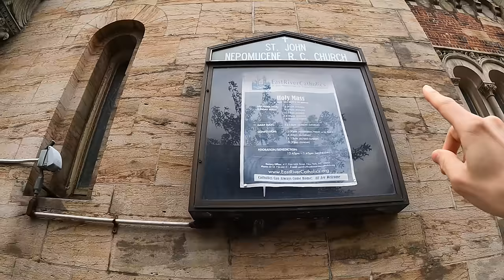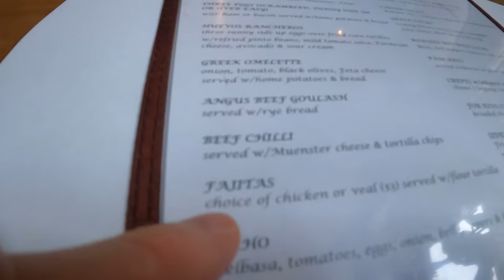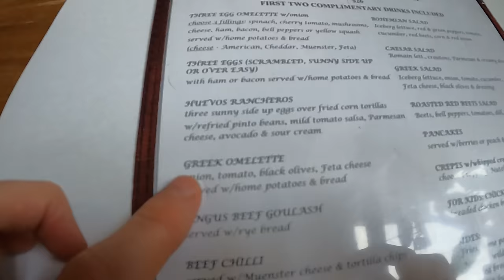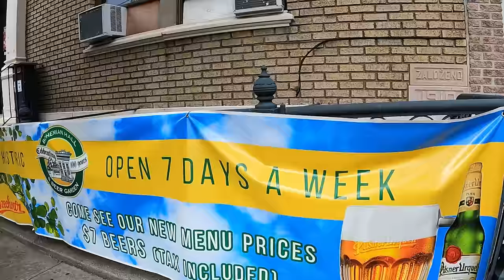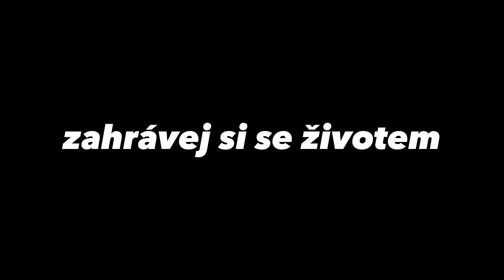ČESKÁ ČTVRŤ v New Yorku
🎥 Každý měsíc živý přenos se mnou, kde se mě můžeš zeptat na cokoliv
📚 Příběhy Čechoslováků v USA
🇺🇸 Americká politika, ekonomika a kultura
💰 Poradenství jak na kariéru a podnikání v USA
🙋‍♂️ Novinky z mého života v USA

Mé videa vznikají díky vám. Děkuju za podporu 🙏